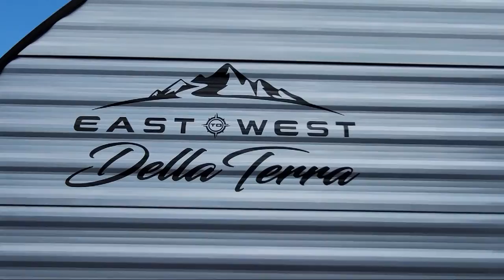2022 East To West Della Terra 312BH Sevierville Knoxville Maryville Morristown Dandridge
2022 East To West Della Terra 312BH Stock Number: PO6385 Vin:5ZT2DEWB0N9007583.

Dandridge.